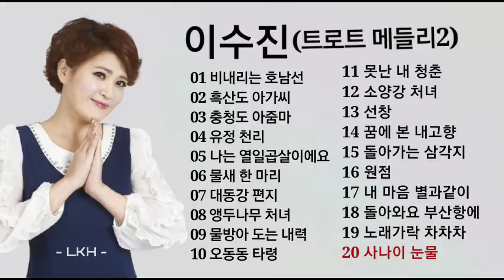이수진 트로트 메들리2